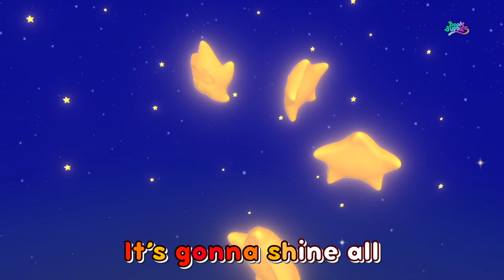Five Little Babies + More Nursery Rhymes and Sing Along Song for Children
Boom Buddies Sing Along is home to various popular karaoke nursery rhymes that educate & entertain toddlers through music & story-telling. They will learn to read with our wonderful collection of animated videos including Baby Shark & many more!